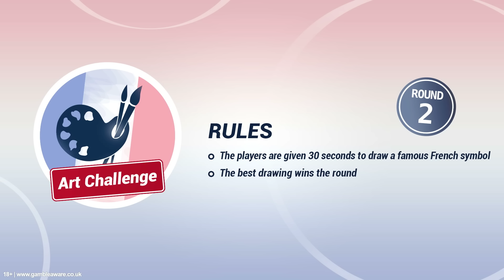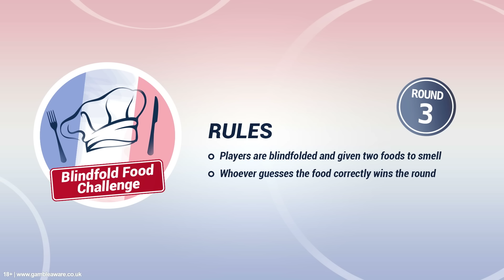Marathonbet's Euro Challenge ft. Liverpool Football Club - Part One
Liverpool Football Club's Mamadou Sakho, Nathaniel Clyne and Joe Allen take on Marathonbet's Euro Challenge.